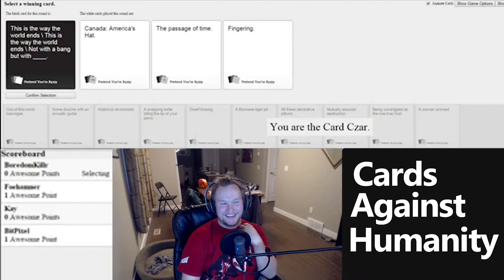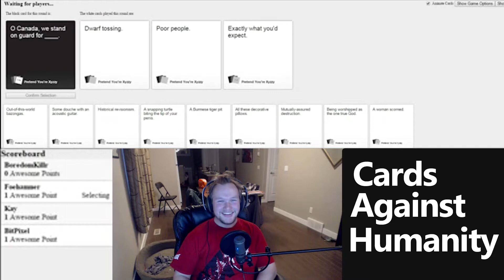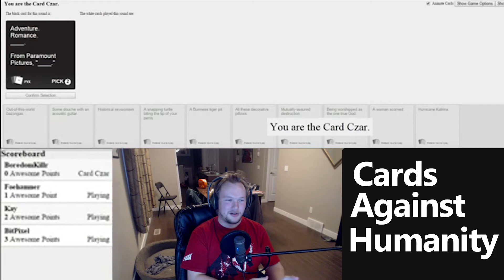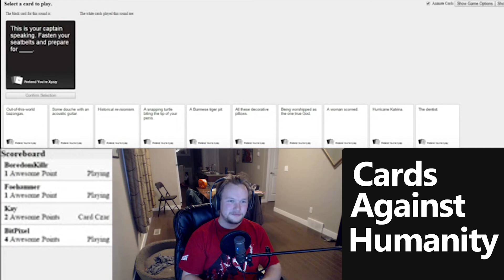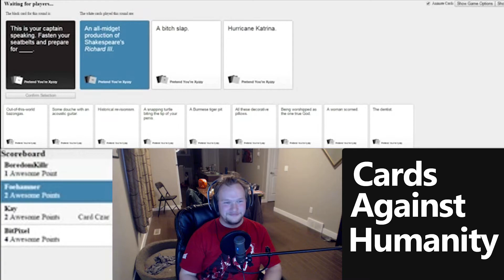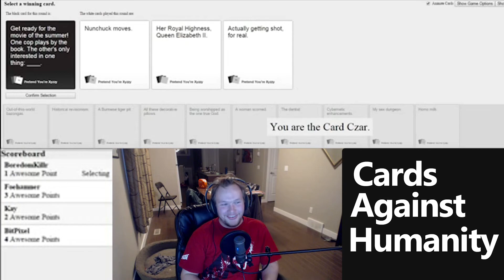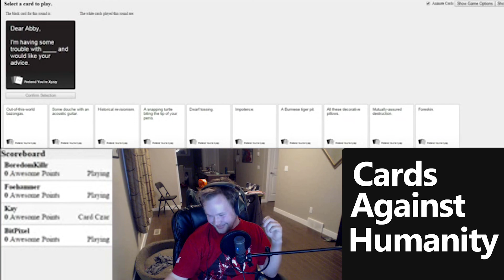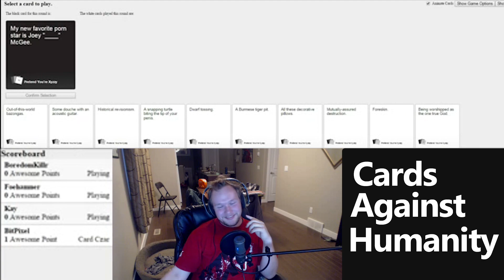Catapulting Virgins (Cards Against Humanity)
We must sacrifice the virgins to please the god. All hail the volcano god!

If you enjoyed, a rating would help tremendously.